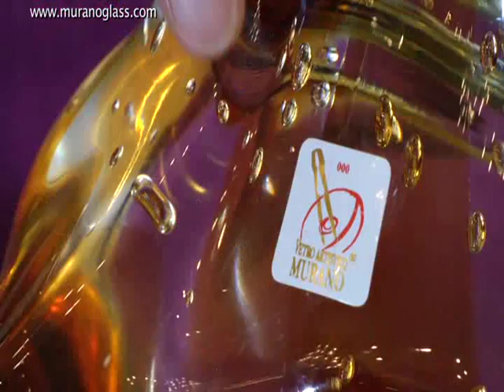Vetro Artistico® Murano Original Murano Glass trade mark.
What is the Vetro Artistico®Murano mark?
It is a mark of origin certifying glass products made on the island of Murano.
Set up and regulated by Veneto Regional Law no. 70 of 23/12/94, t guarantees that the glass product as actually made on the island of Murano.
A guarantee for the consumer, safeguarding one of the most famous symbols of Made in Italy and protecting he fruit of an ancient tradition going back thousands of years.

What does it guarantee?
With this trademark, the Veneto Region guarantees consumers the certainty of having purchased a product made on the island of Murano, according to the traditional techniques of Master Muranese glassmakers.

Who is entitled to use it?
Only companies that are concessionaires of the Vetro Artistico® Murano trademark can use it and affix the stamp on any glass part of the object, certifying its origins unequivocally.

Where can the products bearing the trademark be purchased?
Certainly in any sales outlet displaying the Vetro Artistico® Murano trademark sticker.

What does it represent?
The mark represents a typical glass working tool, the "borsella", being used to make a plate. It may be red or blue depending on the type of product, while the "borsella" and the wording "Vetro Artistico® Murano" is printed in gold leaf. The mark includes the code of the manufacturing company and is anti-counterfeit as it cannot be removed without it breaking into fragments.

How am I guaranteed to buy genuine Murano Glass?
Always ask your shopkeeper for objects with the Mark. This is your guarantee that you have bought genuine Murano glass.